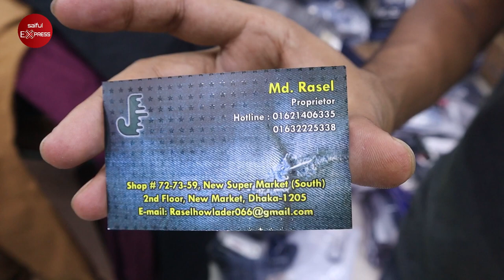সবচেয়ে কমদামে থাই প্যান্ট 🔥 2020 সালের ঈদ কালেকশন দেখুন 🔥New eid collection pant price in bd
Shop Address: JUST
Shop No: 72-73, Dhaka New Market, 2nd Floor, Dhaka -1205